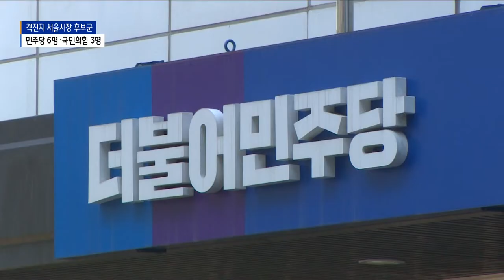[6.1지방선거 누가 뛰나] 서울시장 후보군 윤곽…민주당 6명 후보자 등록_SK broadband 서울뉴스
[기사내용]

조서연 앵커)
'지방선거 누가 뛰나' 시간입니다.
오늘은 서울시장 후보군을 살펴봅니다.
더불어민주당에서는 모두 6명이 후보자 등록을 마쳤고,
국민의힘에서는 3명이 공천을 신청했습니다.

리포트)
먼저 더불어민주당입니다.

송영길 전 대표와 박주민 현 국회의원,
김진애, 정봉주 전 국회의원 등이
서울시장 본후보 자리를 놓고
대결을 펼칠 전망입니다.

송영길 전 대표는 지난 7일 자신의 SNS를 통해
서울시장 선거에 나설 뜻을 밝혔습니다.

지방선거 승리의 마중물이 필요하다면
피하거나 외면하지 않는 것이
당 대표를 했던 자신의 숙명이라고 밝혔습니다.

박주민 현 의원 역시 7일 SNS를 통해
서울시장 출마를 선언했습니다.

'세대 교체'와 '시대 교체'를 강조하며
73년생, 5살 솔이 아빠인 자신이
더 젊고 더 새로운 서울을 만들겠다고 강조했습니다.

김진애 전 국회의원은 상대적으로 일찍
서울시장에 도전장을 내밀었습니다.

지난 달 30일 기자회견을 통해
"부동산 양극화를 해소하는 한편
할 말은 하고 할 일은 하는 서울시장이 되겠다"며
포부를 밝혔습니다.

정봉주 전 국회의원도
광역단체장 후보 공모에서
서울시장 후보 신청을 마치며
서울시장 선거전에 뛰어들었습니다.

이밖에 김송일 전 전라남도 행정부지사와
김주영 변호사가 등록을 해
더불어민주당 서울시장 후보 경쟁은
6파전 양상을 띄고 있습니다.

국민의힘에서는 오세훈 현 서울시장이
재선에 도전하고 있습니다.

오 시장은 자신의 SNS를 통해
"지난 1년 동안 기본 토대를 다지며 만들어온 변화가
흔들림 없이 추진돼 속도를 낼 수 있도록
도와달라"고 밝혔습니다.

또 이영균 씨와 최용석 씨도
서울시장 후보자 공천 신청을 했습니다.

정의당에서는 권수정 현 서울시의원이
'서울 전면 수정'을 내세우며,
일찌감치 서울시장 출마를 선언한 바 있습니다.

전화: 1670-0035